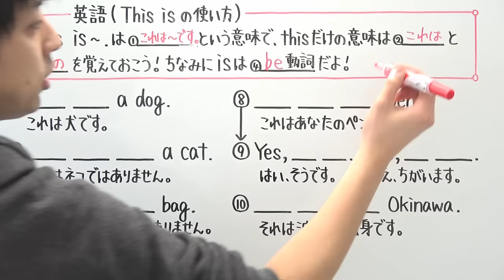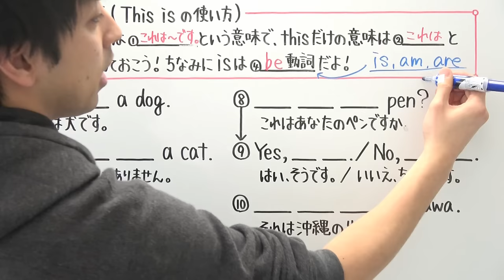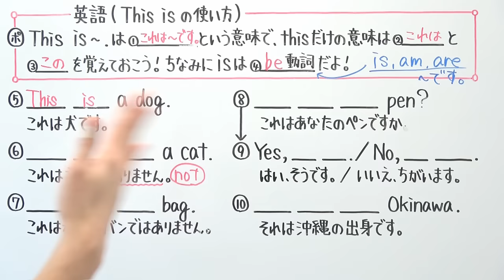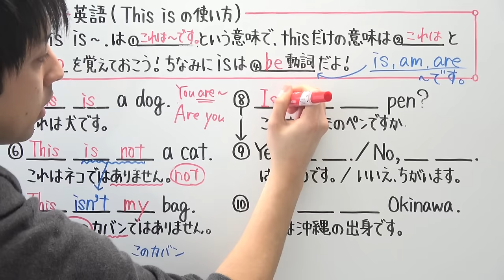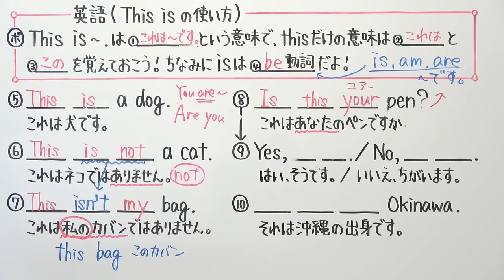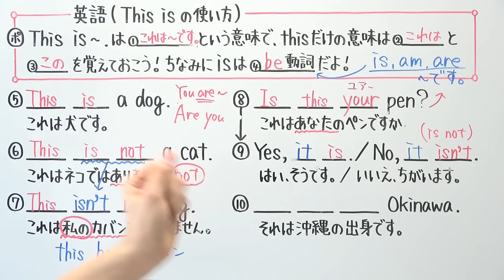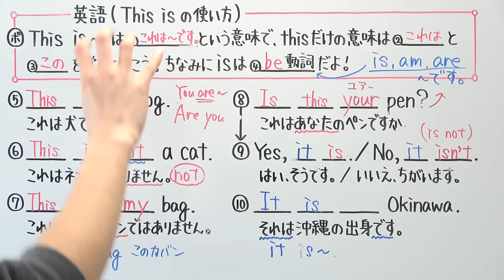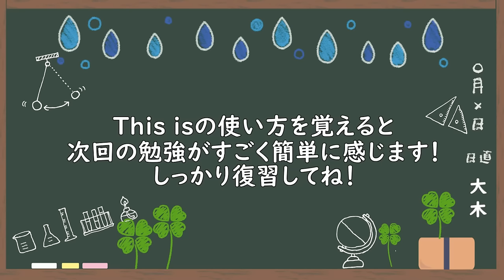【英語】中1-3 This isの使い方